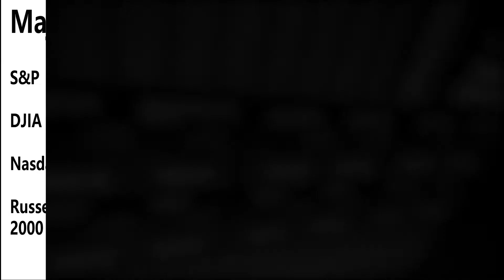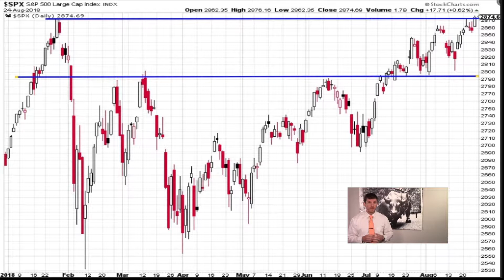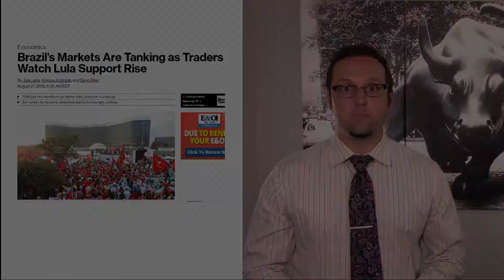The S&P 500 Soars To Break All Time Highs - Stock Market News - August 27th, 2018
The S&P 500 crossed 2,900 ever. Will it continue to grow and hit 3000? Find out in this week's Stock Market News

Stock Market News - August 27th, 2018

Matthew Fox CRC® AIF®, Financial Advisor
Jared Dykes CRC®, Financial Advisor
Perspective Wealth Planning
999 Eisenhower Blvd. Suite D2
Johnstown, PA 15904

The views stated in this letter are not necessarily the opinion of Cetera Advisor Networks LLC and should not be construed directly or indirectly as an offer to buy or sell any securities mentioned herein. Due to volatility within the markets mentioned, opinions are subject to change with or without notice. Information is based on sources believed to be reliable; however, their accuracy or completeness cannot be guaranteed. Past performance does not guarantee future results. Investors cannot invest directly in indexes. The performance of any index is not indicative of the performance of any investment and does not take into account the effects of inflation and the fees and expenses associated with investing.

Registered Representative offering securities and advisory services through Cetera Advisor Networks LLC. Member FINRA/SIPC a broker/dealer and a Registered Investment Advisor. Cetera is under separate ownership from other named entities.